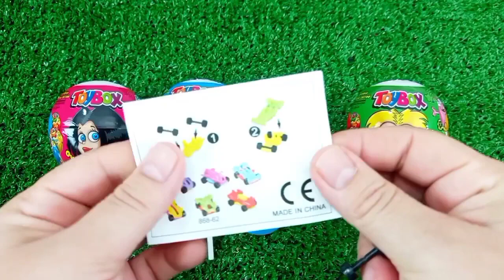ASMR RAINBOW 막대사탕과 과자! 맛있는 무지개 막대사탕ASMR Mukbang 두찜 신메뉴 스팸부대찜닭 먹방 떡볶이 튀김 치즈볼 | HIU